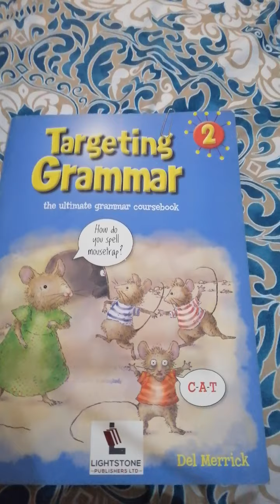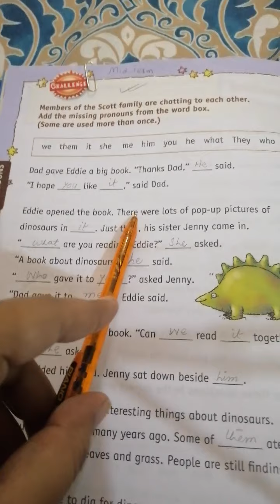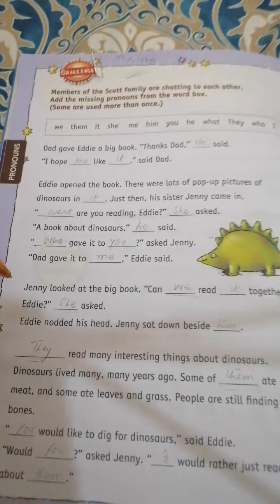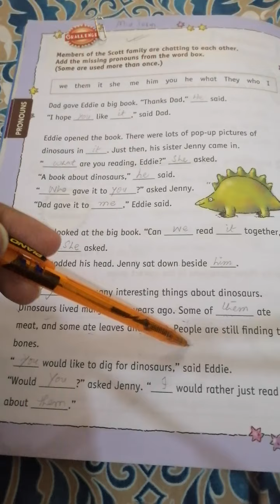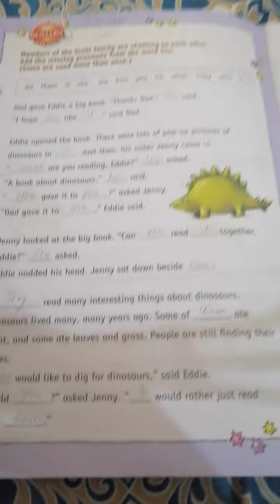Targetting grammar class 2 page no 26